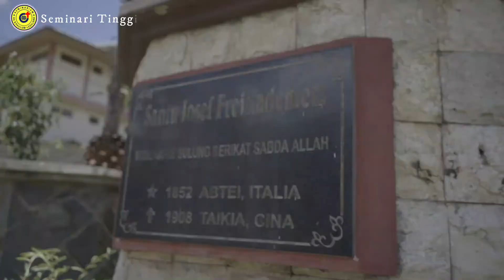BELAJAR BERDOA DARI YESUS SANG GURU - (Rabu, 5 Oktober 2022) Renungan Harian Frater Ledalero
Renungan: Fr. Carlo Tuga, SVD